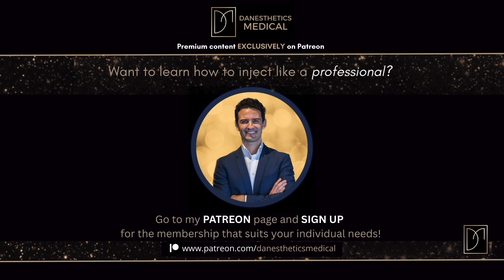Dr. Tsay - The Truth About Sylfirm X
Join Dr. TJ Tsay and I for our IG Live chat about all things Sylfirm X! In this discussion we talk about what makes Sylfirm X so unique, how it works with all skin types, techniques, and the science behind the technology. Is Sylfirm X the real deal? Tune in and find out!

Serious about becoming an injector? Do you want to master techniques and strengthen your business?

Daniel Julien, NP